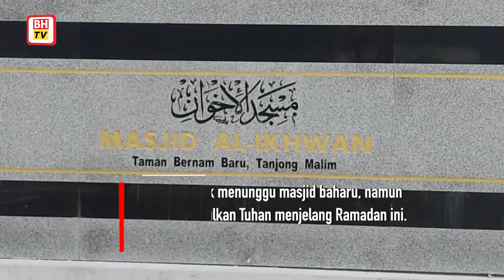Doa penduduk masjid baharu siap, dimakbulkan menjelang Ramadan